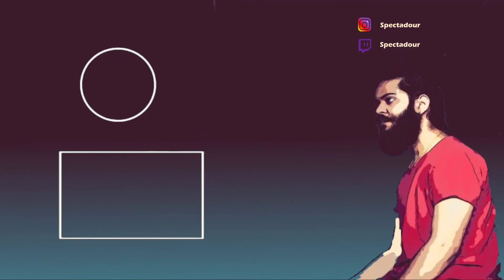CYPHER is SO BROKEN - OP Gameplay & 300IQ Moments - Valorant CYPHER Montage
Valorant , is a fun FPS  Just some skills to make you smile in today's stressful life .
I also do valorant live streams come hangout with me on twitch ( Link below)Valorant , is a fun FPS  Just some skills to make you smile in today's stressful life .
I also do valorant live streams come hangout with me on twitch ( Link below)
Your 1 sub will make my whole day
and your one like will help me keep going ..
Hello gamer Welcome To my Stream..!
Team Code given Every day if you want to join us on stream..!
Beard And Bazooka live !
THANKS ALL FOR LIKES !
 to be featured in stream and join us on custom lobby and  custom ROOM games !